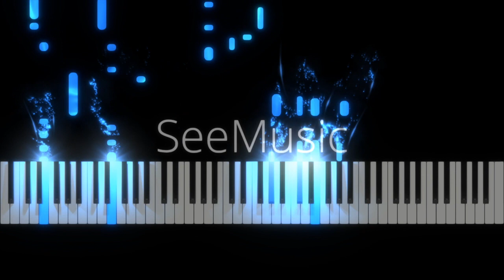【ピアノカバー】 To Love You More-David Foster-Edgar Bronfman Jr.-Celine Dion-PianoCoversPPI_Synthesia